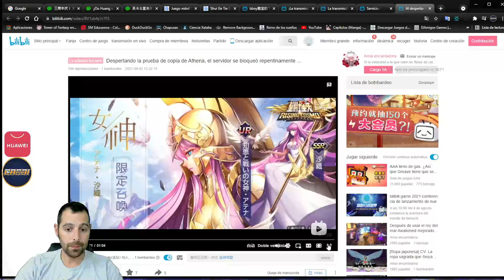🔥🔥ANALISIS RENACIDA DE ATHENA SS🔥🔥600% daño con basico o 1200% con el Cetro, ROTA no, lo siguiente😱😱